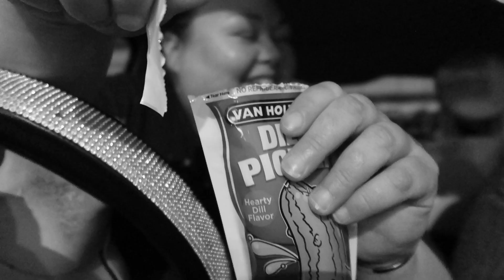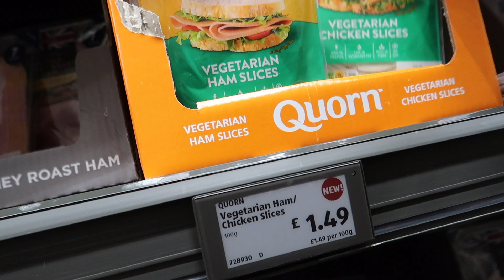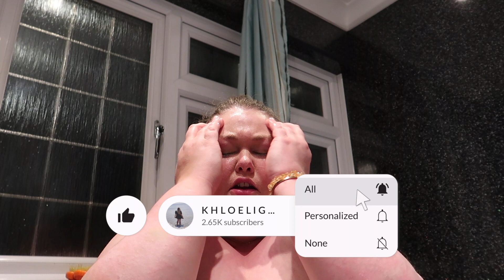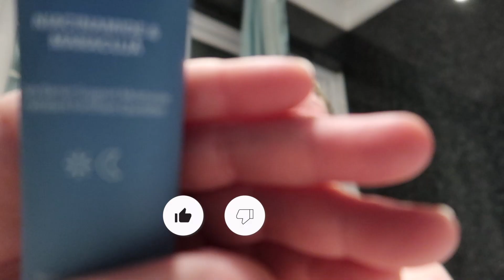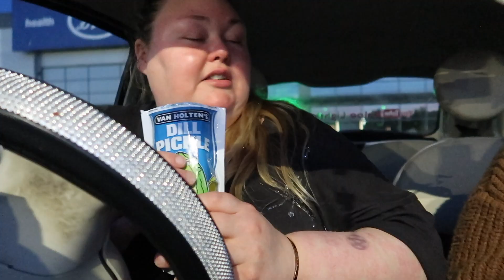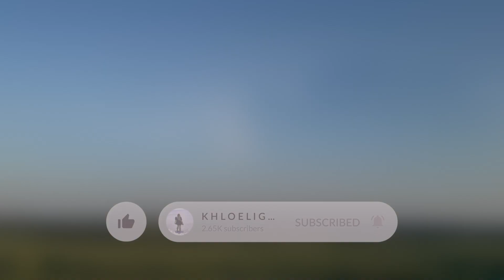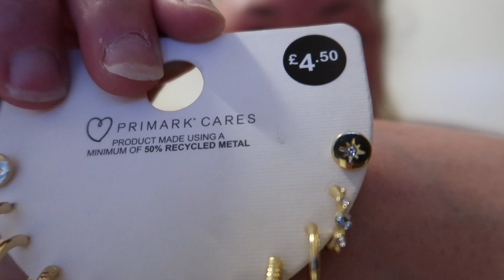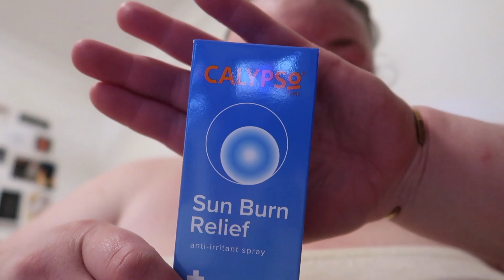A primark & Home Bargains Haul and TikTok Pickles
I hope you enjoy!  Xo we got a primark haul, a home bargains haul and a weird pickle! 😂
 More extra videos this week!